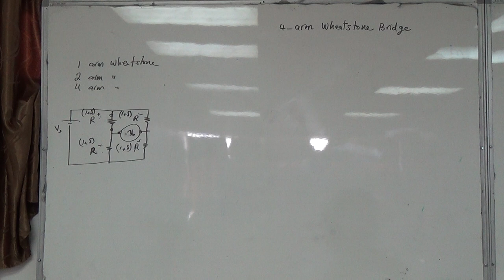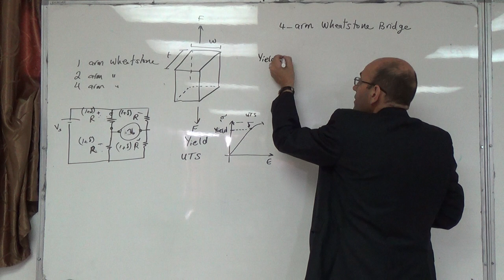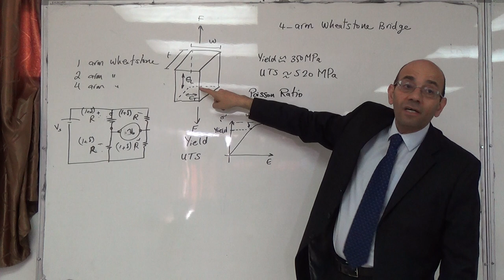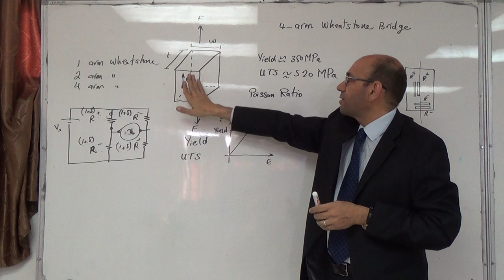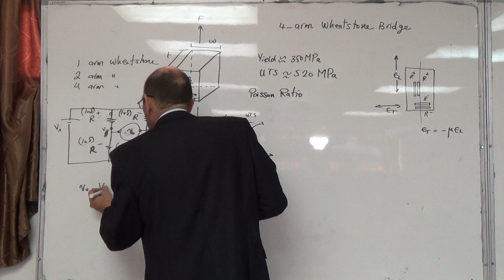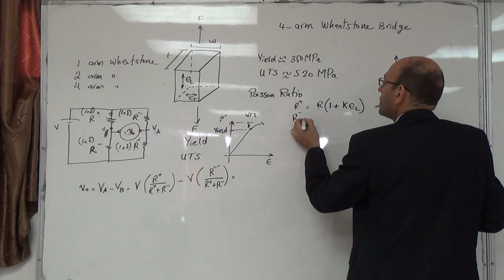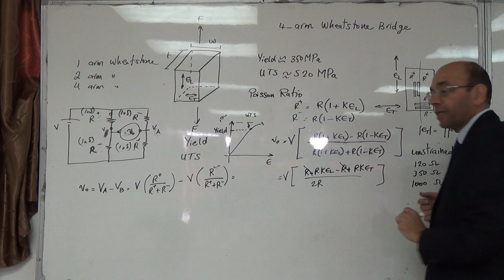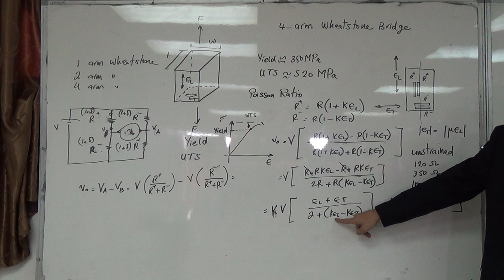Strain Gauges: Sensitivity of a 4 arm full Poisson bridge (a), 16/11/2014